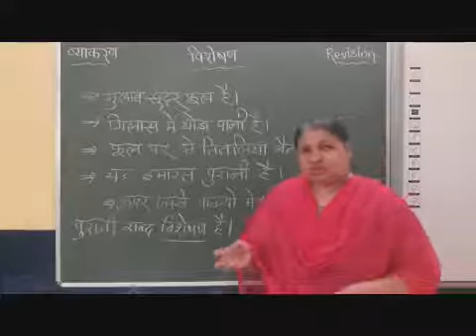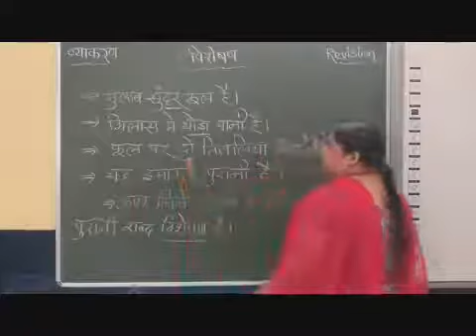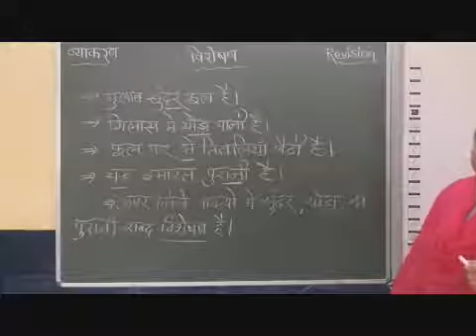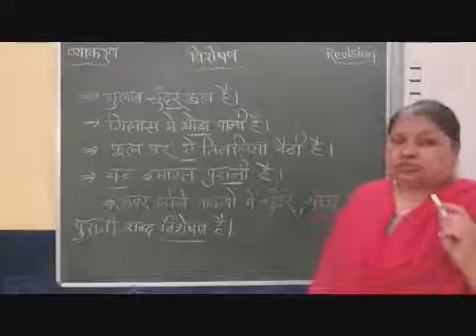IV, V Hindi Revision Visheshan Part 1